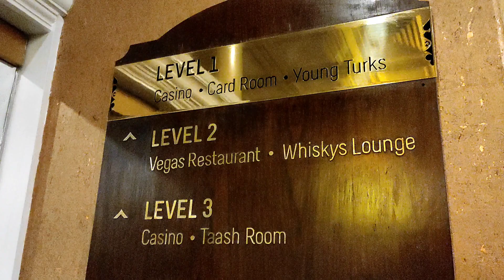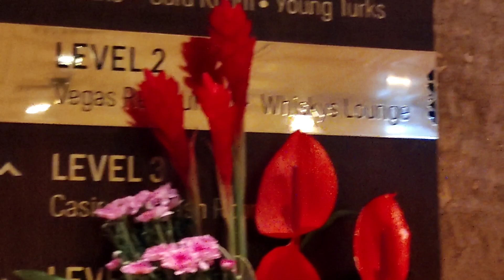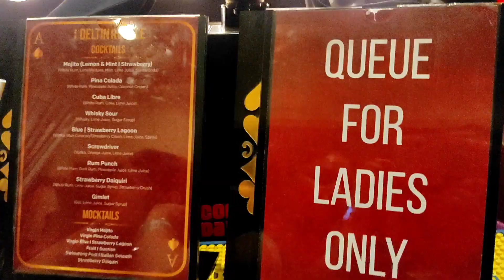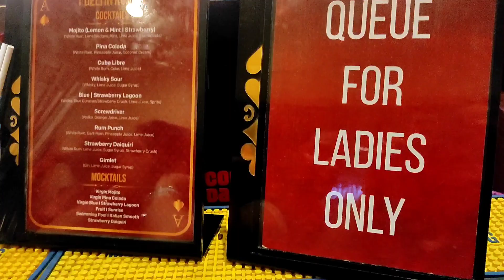Best Casino in Goa | Deltin Royale Casino Cruise goa | Goa Vlog part 2 | Rajpreet's Corner 🚢✨🥳🥂